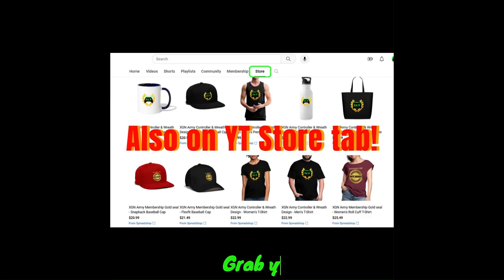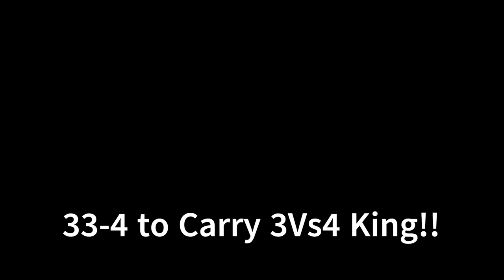Halo CE MCC SNIPING to Carry 3v4 on Hang Em High! Xbox Series X gameplay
Halo 1 MCC Champion Rank raw gameplay, winning as 3v4 in HCE Team King mode on Hang Em high map! Halo CE multiplayer xbox gameplay with @TheFoxEssence
1 BILLION skill XP (Champion) MAX Rank pro player gameplay in Halo 3 in Halo the Master Chief Collection on Xbox Series X. 1,000,000,000 skill XP in Tour 11 in Halo MCC.